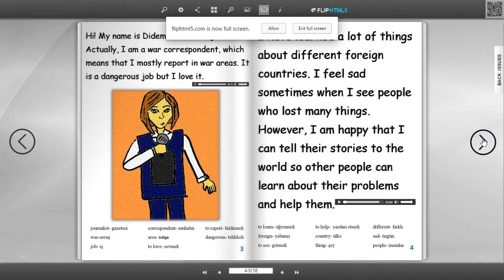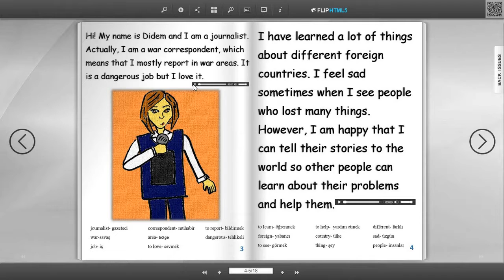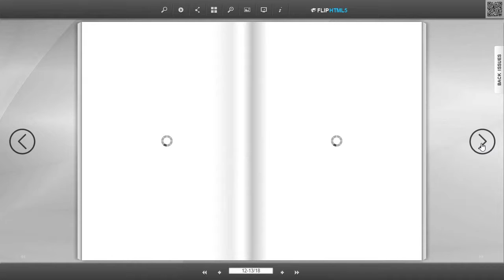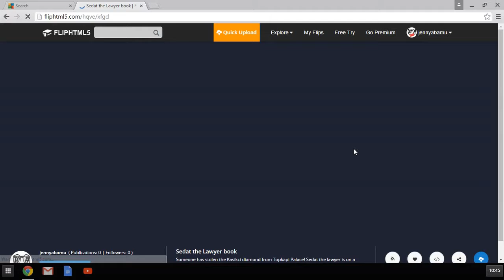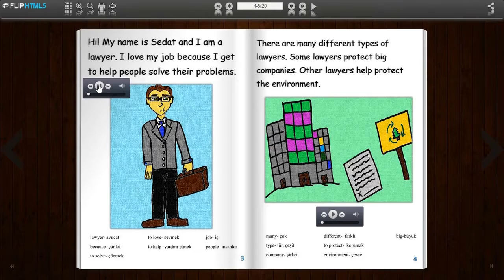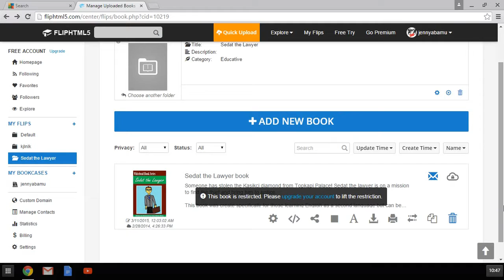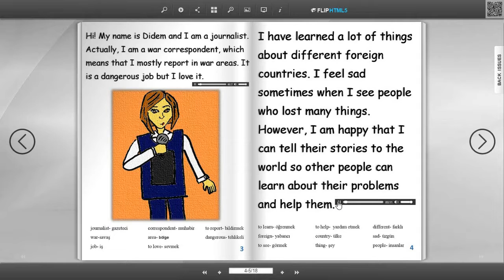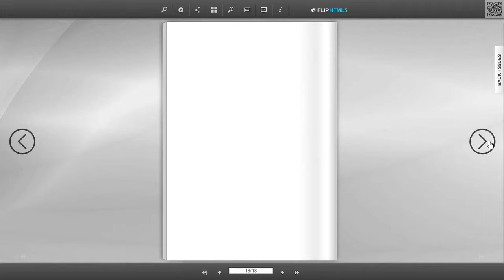My Ezvid Video